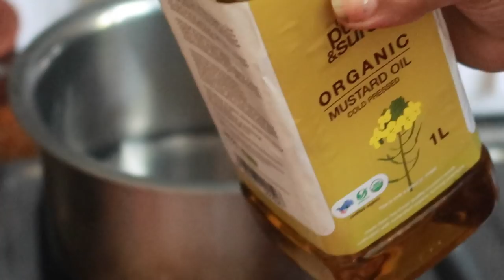My bday glow up started|My pampering routine for body &hair started |21 days glow up routine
To figure out exactly the right products for your curls you can take the FMC Customized haircare quiz

Cruelty-Free | Sulphate-Free| Paraben-Free| Silicone-Free

August is here! How do I pamper myself on my birthday month? Nothing is soothing like indulging myself in self-care.

I'm going to fix my curls to make them happy, healthy, and bouncy. Here, I'll show you the curly hair routine I follow with Fix My Curl - hairstyling products for curly hair beauties. About the products, they are silicon and sulphate-free

Karimashi

Big  🐻  Hugs❤️